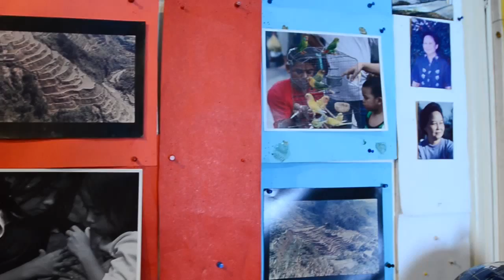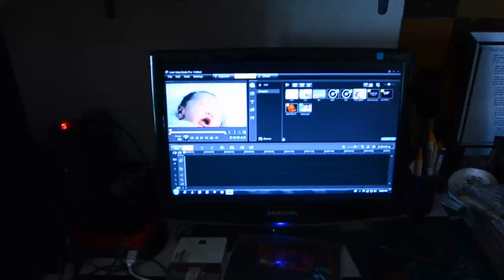Luke3niko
canonshooter2005's shared video file.